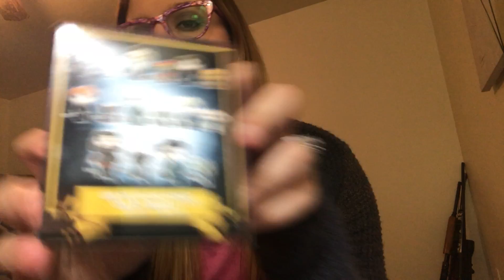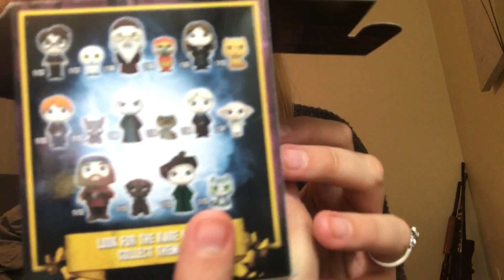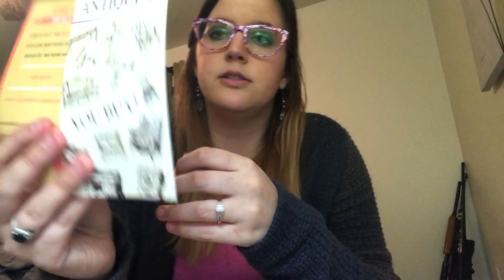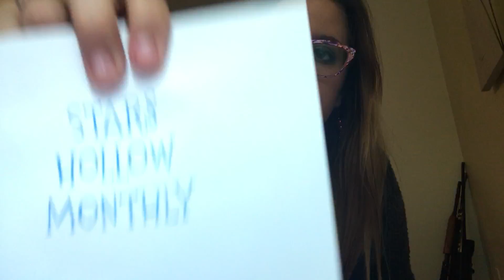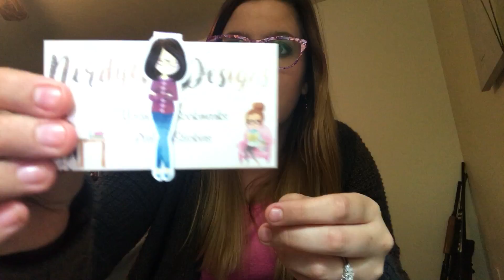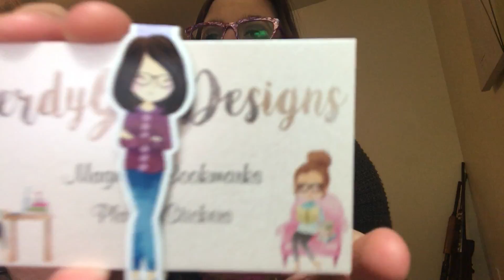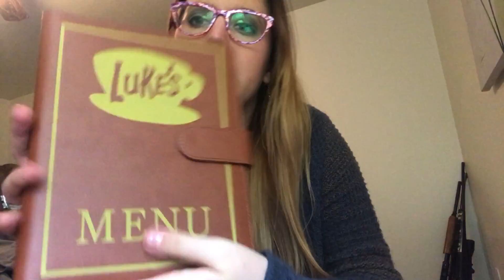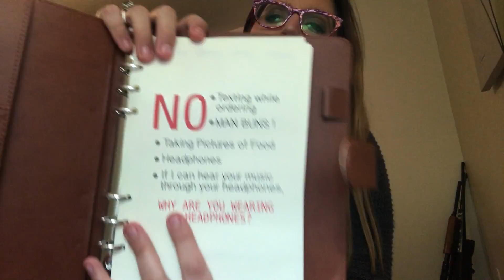Stars Hollow Monthly February 2017